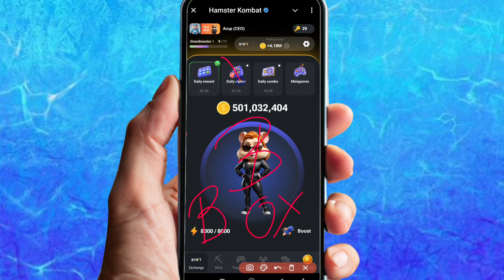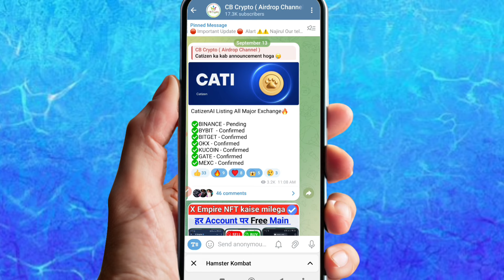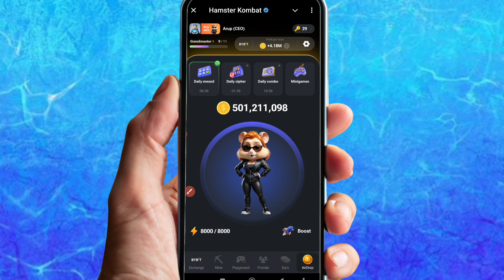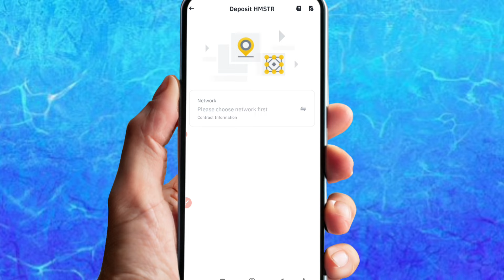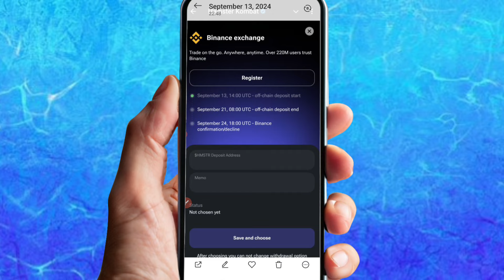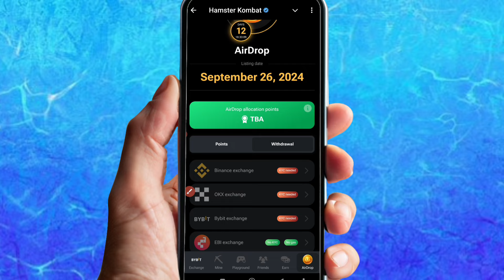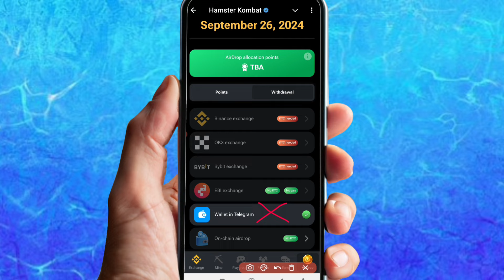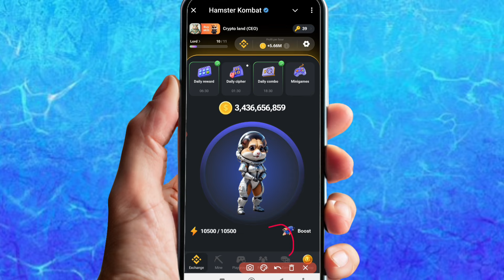😱Hamster Kombat Withdrawal Live Binance 😱, Hamster Kombat Withdraw Process, How To withdraw Hamster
1. Hamster Kombat Binance listing
2. Hamster Kombat Daily Combo Card
3. 5M Hamster Kombat coin Daily
4. Hamster Kombat Daily Combo Card kaise milega
5. Hamster Kombat New update
6. Hamster Kombat withdraw
7. Hamster Kombat token sell
8. how to withdraw Hamster Kombat Kucoin Exchange
9. Hamster Kombat listing
10. Hamster Kombat update Today
11. How to get daily Hamster Kombat card
12. Hamster Kombat mining withdrawal
13. Hamster Kombat mining kab payment meliga
14. Hamster Kombat Price prediction
15. Hamster Kombat
16. Hamster daily combo card
17. Hamster combo card
18. Hamster daily card
19. Hamster combo card collect
20. Hamster Kombat mining today update
21. Hamster Kombat Binance Listing
22. Hamster Kombat Withdrawal
23. Hamster Kombat Update
24. Free Crypto mining
25. Hamster Kombat New update Today
26. Hamster Kombat daily combo card collect trick
27. Hamster Kombat daily combo card
28. how to withdraw Hamster Kombat Coin
29. Hamster Kombat withdraw kaise kare
30. New telegram bot mining Airdrop
31. Hamster Kombat telegram withdraw process
32. Hamster Kombat Big update
33. Hamster Kombat news
34. Hamster Kombat Sell Process
35. Hamster Kombat Listing news
36. Hamster
37. 10M Hamster Kombat price $400
38. Hamster Kombat withdraw
39. Hamster Kombat mining New Update
40. airdrop,New Airdrop
41. Hamster Kombat New update
42. Hamster Kombat update
43. Hamster Kombat Coin Sell
44. Hamster Kombat withdraw kaise kare
45. Hamster Kombat listing
46. Hamster Kombat Daily combo card
47. Hamster Kombat Withdrawal
48. Hamster withdraw
49. How to sell Hamster
50. Hamster mining AirDrop
51. Hamster Kombat Kucoin Exchange pre market live
52. New telegram bot mining Airdrop
53. Hamster Kombat Free coin
54. Hamster Kombat Big update
55. Hamster Kombat Combo Card collect problem
56. Hamster Kombat Card level up problem
57. how to collect Hamster Kombat Combo Card
58. Hamster Kombat voucher convert
59. Hamster Kombat Daily Cipher & Combo Card
60. Hamster Kombat daily cipher collect
61. Hamster bot Not working
62. Hamster bot open problem
63. Hamster Kombat Update
64. Hamster mining withdraw
65. Hamster Kombat daily combo card
66. Daily combo Hamster Kombat
67. Hamster mining withdraw
68. Hamster Kombat bot open nahin ho Raha hai
69. Hamster Kombat Nft voucher convert
70. Hamster Kombat Kucoin withdraw process